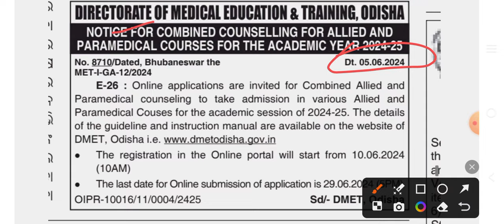DMET ODISHA 2024//ANM & GNM//Guidelines 2024-25//10 ଜୁନରୁ ଆରମ୍ଭ ହେବ//🤔🤔🤔